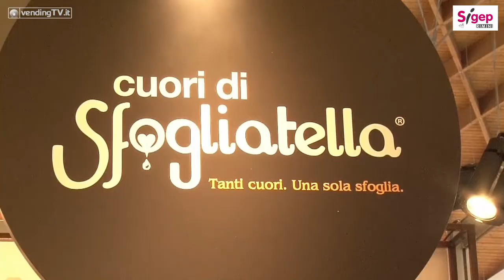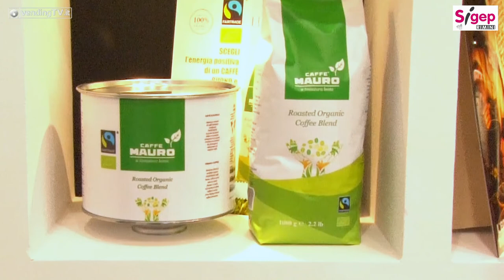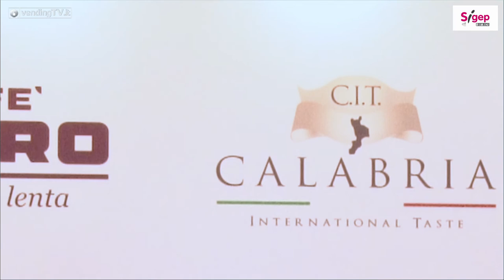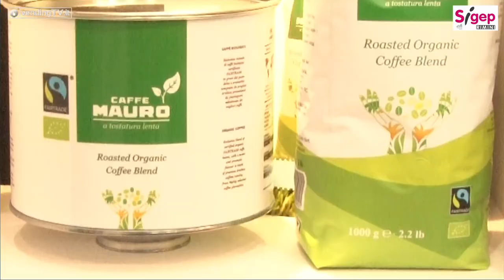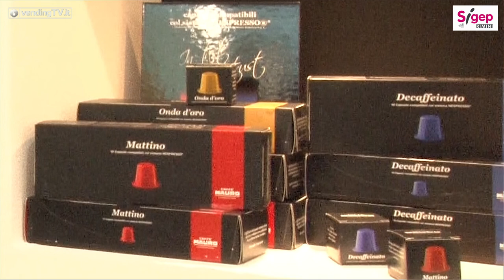SIGEP 2017 Vending TV Fabio Russo intervista Michele Rizzo di Caffè Mauro SpA